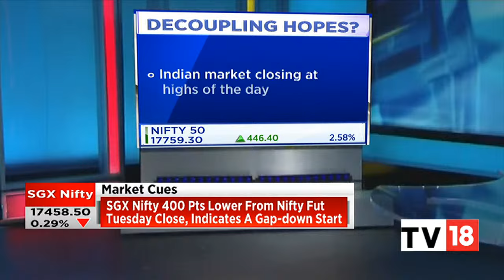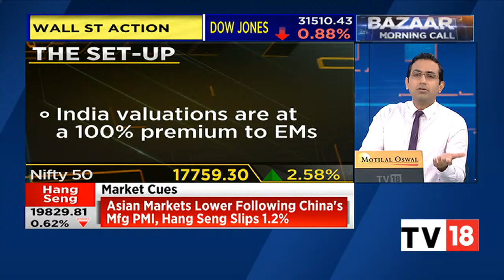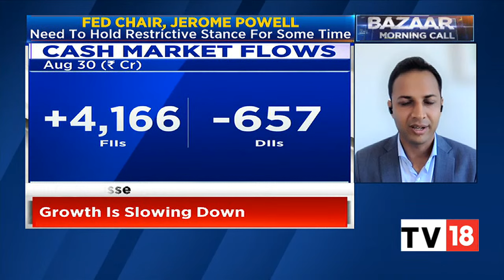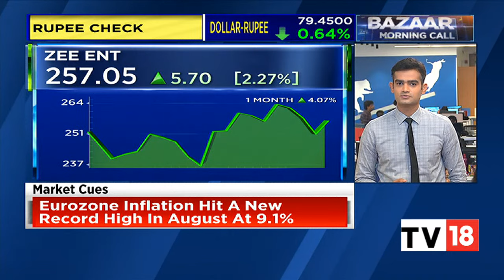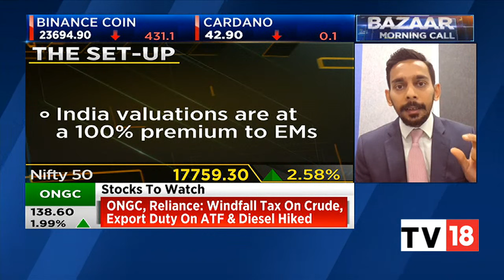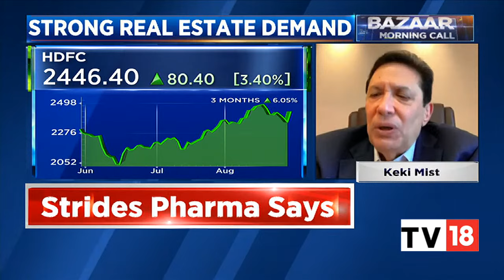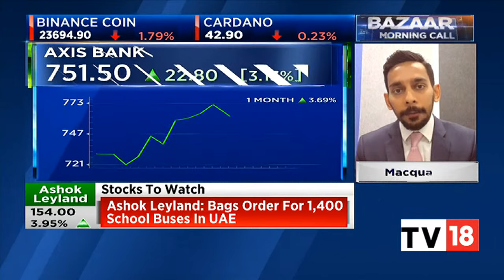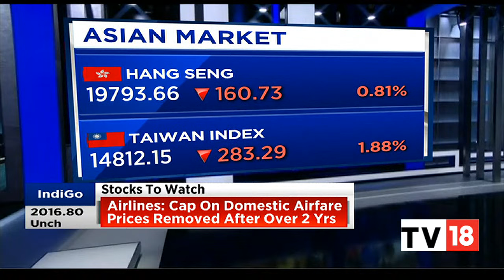Bazaar Morning Call: The Most Comprehensive Show On Stock Markets | Full Show | 1st Sep 2022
n18oc_business